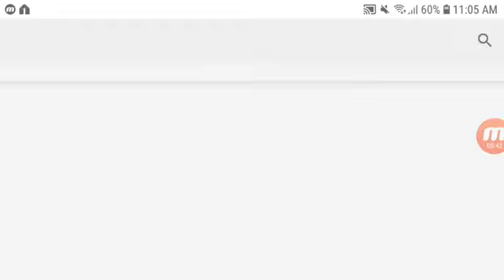Dream League Soccer 2019 Android Gameplay 22-23-24-25(2)